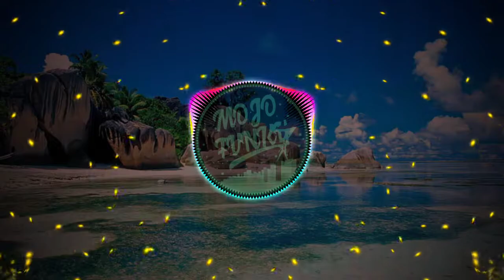DJ BOOMA BOOMA YEE X TARIK SIS SEMONGKO (MOJO FVNKY)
Description!